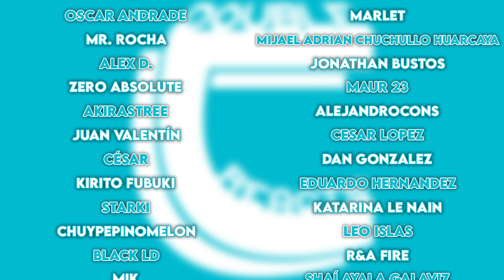¡¡LOS TOROS NEGROS AL RESCATE DE ASTA!! - REACCIÓN EPISODIO 122 BLACK CLOVER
¡¡Buenas gente!!

Hemos decidido reaccionar a Black Clover. Hoy os traemos el capítulo ciento veintidós. Si os gusta la serie y queréis que la reaccionemos entera no olvidéis darle muchísimo apoyo ya que es una serie muy larga. Dejad un me gusta o un comentario para apoyarla, lo agradeceríamos mucho ^^